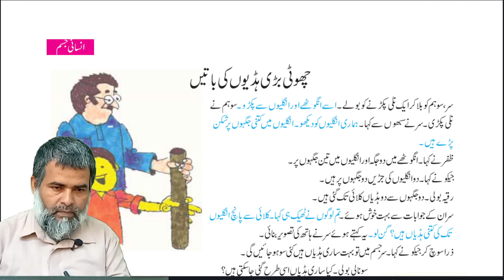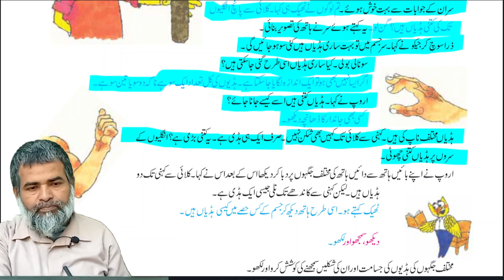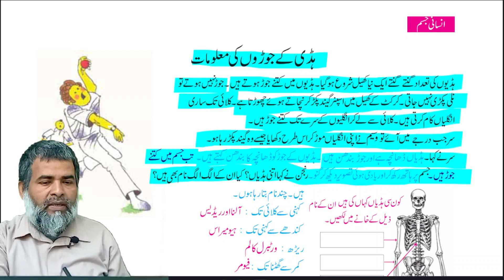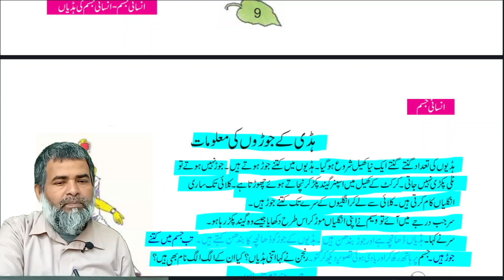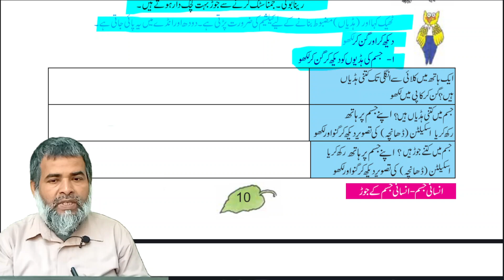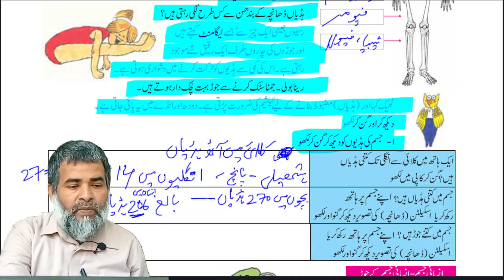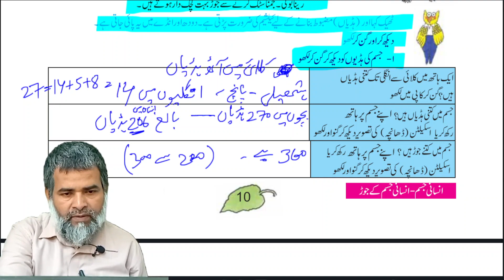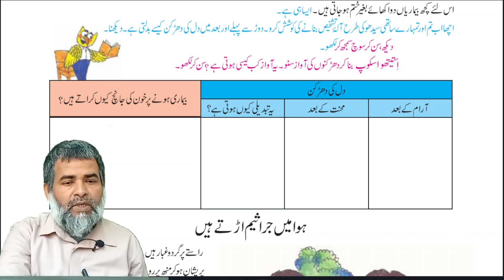Hamara Mahaul Class 5 Page 9-10 II Class 5 Mahual Page 9-10 II Poribesh Class 5 Pg 9-10 by Zahid Sir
Hello Friends. !
This is Urdu Medium Study Materials
Now You are watching Zahid sir's Class For Class 5 EVS (Hamara mahaul)

Hamara Mahaul Class 5 Page 9-10 II Class 5 Mahual Page 9-10 II Poribesh Class 5 Pg 9-10 by Zahid SirUrdu Medimm Study Materials

ہمارا ماحول کلاس 5 صفحہ 9-10
کلاس 5 ہمارا ماحول صفحہ 9-10
ماحول کلاس 5 صفحہ 9-10
کلاس 5 ماحول صفحہ 9-10

Hamara Mahol Class Five Page 9-10
Class Five Hamara Mahol Page 9-10,
Hamara Mahol Class Five Page 9-10 Solved
Class Five Hamara Mahol Page 9-10 Solved
EVS Class Five Page 9-10,
Class Five EVS Page 9-10
EVS Class Five Page 9-10 Solved
Class Five EVS Page 9-10 Solved
Hamara Mahaul Class Five Page 9-10
Class Five Hamara Mahaul Page 9-10,
Hamara Mahaul Class Five Page 9-10 Solved
Class Five Hamara Mahaul Page 9-10 Solved
Amader Poribesh Class Five Page 9-10,
Class Five Amader Poribesh Page 9-10
Amader Poribesh Class Five Page 9-10 Solved
Class Five Amader Poribesh Page 9-10 Solved
Poribesh Class Five Page 9-10
Class Five Poribesh Page 9-10,
Poribesh Class Five Page 9-10 Solved
Class Five Poribesh Page 9-10 Solved
Paribesh Class Five Page 9-10,
Class Five Paribesh Page 9-10
Paribesh Class Five Page 9-10 Solved
Class Five Paribesh Page 9-10 Solved
Amar Paribesh Class Five Page 9-10
Class Five Amar Paribesh Page 9-10,
Amar Paribesh Class Five Page 9-10 Solved
Class Five Amar Paribesh Page 9-10 Solved
Hamara Mahol Class V Page 9-10,
Class V Hamara Mahol Page 9-10
Hamara Mahol Class V Page 9-10 Solved
Class V Hamara Mahol Page 9-10 Solved
EVS Class V Page 9-10
Class V EVS Page 9-10,
EVS Class V Page 9-10 Solved
Class V EVS Page 9-10 Solved
Hamara Mahaul Class V Page 9-10,
Class V Hamara Mahaul Page 9-10
Hamara Mahaul Class V Page 9-10 Solved
Class V Hamara Mahaul Page 9-10 Solved
Amader Poribesh Class V Page 9-10
Class V Amader Poribesh Page 9-10,
Amader Poribesh Class V Page 9-10 Solved
Class V Amader Poribesh Page 9-10 Solved
Poribesh Class V Page 9-10,
Class V Poribesh Page 9-10
Poribesh Class V Page 9-10 Solved
Class V Poribesh Page 9-10 Solved
Paribesh Class V Page 9-10
Class V Paribesh Page 9-10,
Paribesh Class V Page 9-10 Solved
Class V Paribesh Page 9-10 Solved
Amar Paribesh Class V Page 9-10,
Class V Amar Paribesh Page 9-10
Amar Paribesh Class V Page 9-10 Solved
Class V Amar Paribesh Page 9-10 Solved